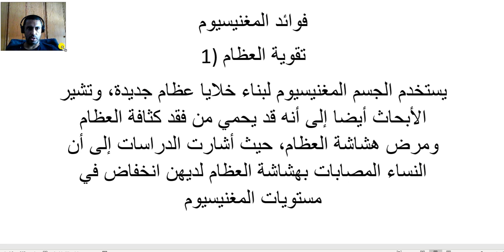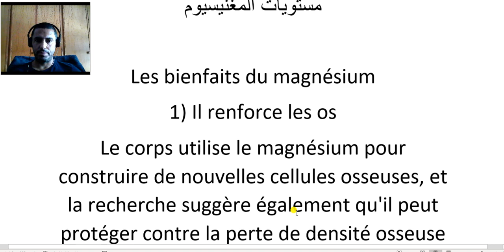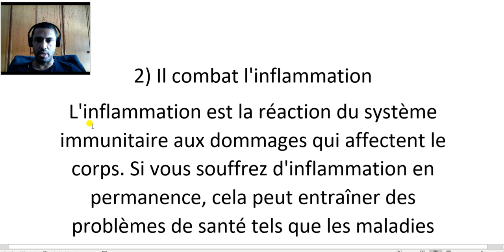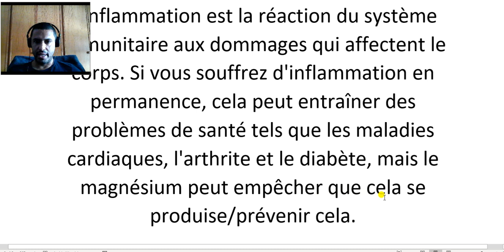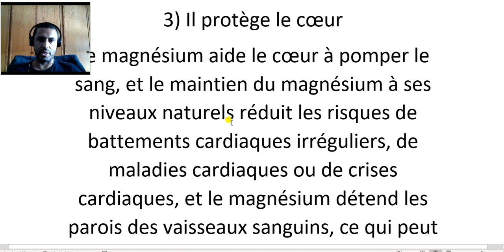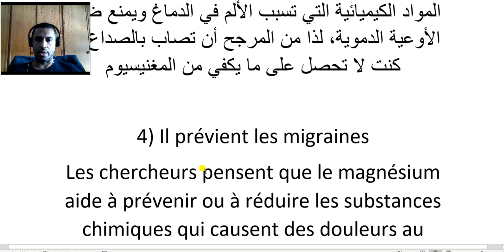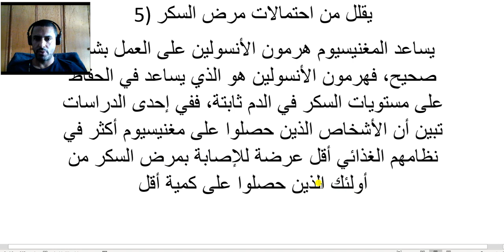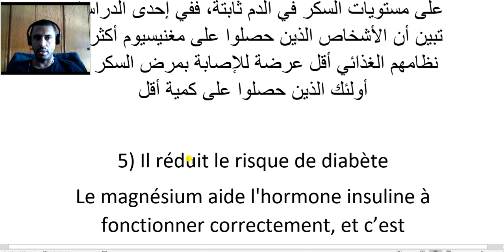L'ARABE PLV - LES BIENFAITS DU MAGNÉSIUM (EN ARABE)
فوائد المغنيسيوم
1) تقوية العظام
يستخدم الجسم المغنيسيوم لبناء خلايا عظام جديدة، وتشير الأبحاث أيضا إلى أنه قد يحمي من فقد كثافة العظام ومرض هشاشة العظام، حيث أشارت الدراسات إلى أن النساء المصابات بهشاشة العظام لديهن انخفاض في مستويات المغنيسيوم

Les bienfaits du magnésium
1) Il renforce les os
Le corps utilise le magnésium pour construire de nouvelles cellules osseuses, et la recherche suggère également qu'il peut protéger contre la perte de densité osseuse et l'ostéoporose, avec des études indiquant que les femmes atteintes d'ostéoporose ont de faibles niveaux de magnésium.

2) محاربة الالتهاب
الالتهاب هو رد فعل الجهاز المناعي للأذى الذي يتعرض له الجسم، فإذا كنت تعاني من الالتهاب طوال الوقت فقد يؤدي ذلك إلى مشاكل صحية مثل أمراض القلب والتهاب المفاصل والسكري، لكن المغنيسيوم يمكن أن يمنع حدوث ذلك

2) Il combat l'inflammation
L'inflammation est la réaction du système immunitaire aux dommages qui affectent le corps. Si vous souffrez d'inflammation en permanence, cela peut entraîner des problèmes de santé tels que les maladies cardiaques, l'arthrite et le diabète, mais le magnésium peut empêcher que cela se produise/prévenir cela.

3) حماية القلب
المغنيسيوم يساعد القلب على ضخ الدم، كما أن بقاء المغنيسيوم ضمن مستوياته الطبيعية يقلل من فرص حدوث ضربات القلب غير المنتظمة أو أمراض القلب أو الأزمات القلبية، والمغنيسيوم يعمل على استرخاء جدران الأوعية الدموية، والتي يمكن أن تساعد في خفض ضغط الدم، ويمكن أن يساعد أيضا في زيادة مستويات الكولسترول الجيد

3) Il protège le cœur
Le magnésium aide le cœur à pomper le sang, et le maintien du magnésium à ses niveaux naturels réduit les risques de battements cardiaques irréguliers, de maladies cardiaques ou de crises cardiaques, et le magnésium détend les parois des vaisseaux sanguins, ce qui peut aider à réduire la tension artérielle et peut également aider à augmenter les niveaux de bon cholestérol.

4) يمنع الصداع النصفي
يعتقد الباحثون أن المغنيسيوم يساعد على منع أو تقليل المواد الكيميائية التي تسبب الألم في الدماغ ويمنع ضيق الأوعية الدموية، لذا من المرجح أن تصاب بالصداع إذا كنت لا تحصل على ما يكفي من المغنيسيوم

4) Il prévient les migraines
Les chercheurs pensent que le magnésium aide à prévenir ou à réduire les substances chimiques qui causent des douleurs au cerveau et empêche les vaisseaux sanguins de se rétrécir, ainsi, vous êtes plus susceptible d'avoir mal à la tête si vous ne consommez pas suffisamment de magnésium.

5) يقلل من احتمالات مرض السكر
يساعد المغنيسيوم هرمون الأنسولين على العمل بشكل صحيح، فهرمون الأنسولين هو الذي يساعد في الحفاظ على مستويات السكر في الدم ثابتة، ففي إحدى الدراسات تبين أن الأشخاص الذين حصلوا على مغنيسيوم أكثر في نظامهم الغذائي أقل عرضة للإصابة بمرض السكر من أولئك الذين حصلوا على كمية أقل

5) Il réduit le risque de diabète
Le magnésium aide l'hormone insuline à fonctionner correctement, et c’est l'hormone insuline qui aide à maintenir des niveaux de sucre stables dans le sang, et dans une étude, il a été constaté que les personnes qui consomment plus de magnésium dans leur alimentation sont moins susceptibles de développer le diabète que celles qui en ont moins.